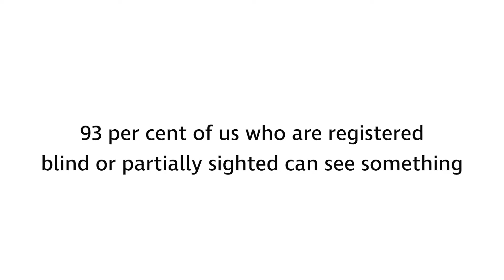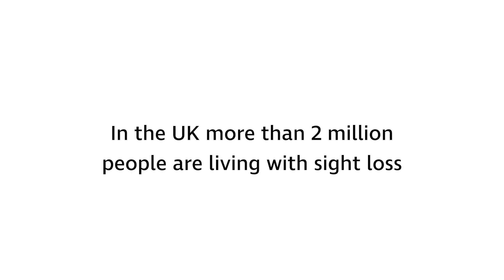How I See | The Spectrum of Sight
We all see things differently – sight loss isn’t black and white. In the UK, 93 per cent of registered blind and partially sighted people can see something. Our HowISee film explores this spectrum of sight. Find out more about the spectrum of sight and the people in our film